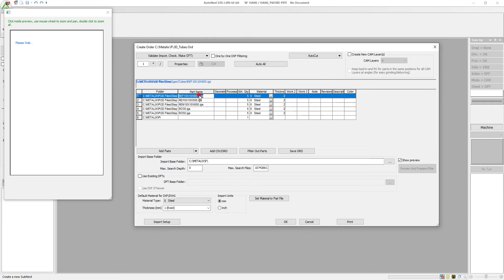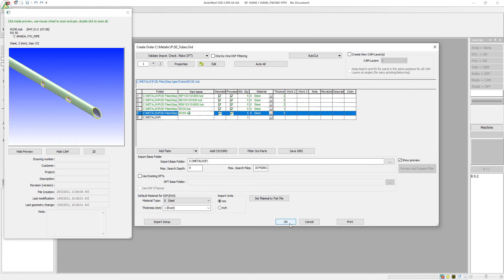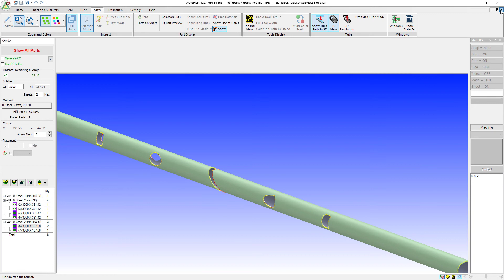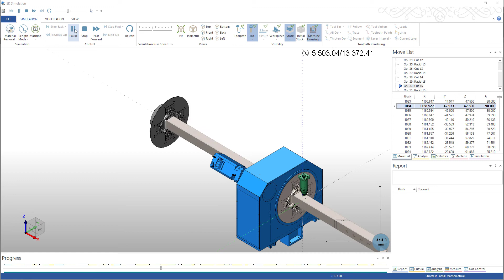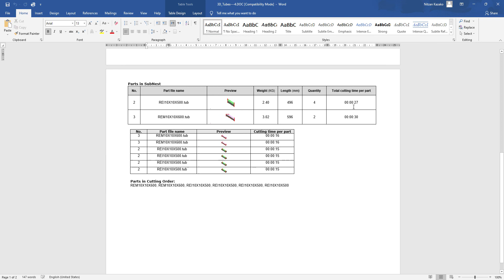3D Tubes Import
See how 3D tube files are imported into Metalix MBend, 3D view control, nesting, NC generation and simulated processing of tubes.